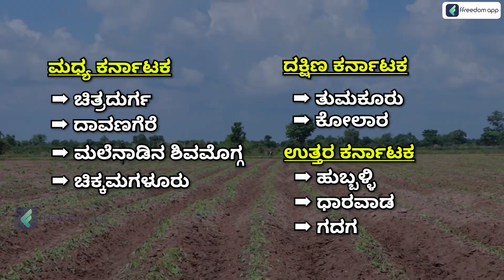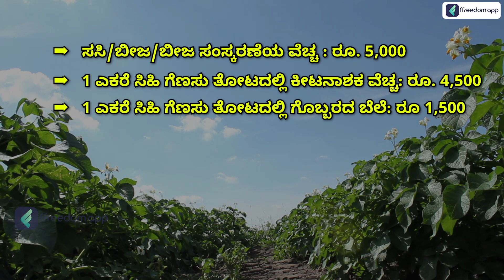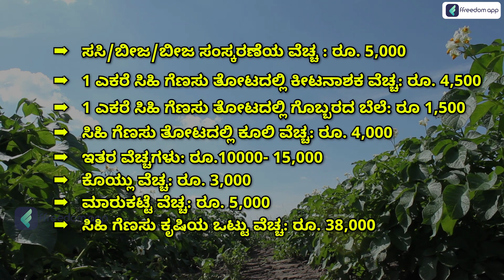How To Start Sweet Potato Farming? Earn 1 Lakh | Sweet Potato Harvesting In Kannada |ಸಿಹಿ ಗೆಣಸು ಕೃಷಿ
Over 10 million people in India may now choose from 1000+ courses in 6 languages from the ffreedom app. Learn from the courses in your language on personal finance, business and farming taught by super successful people from their respective fields. Join over 1cr learners from India who are on a mission to increase their income by ten times."